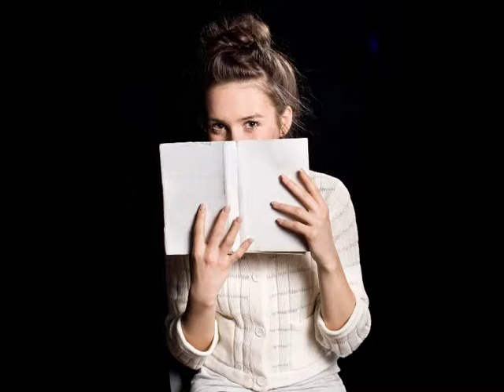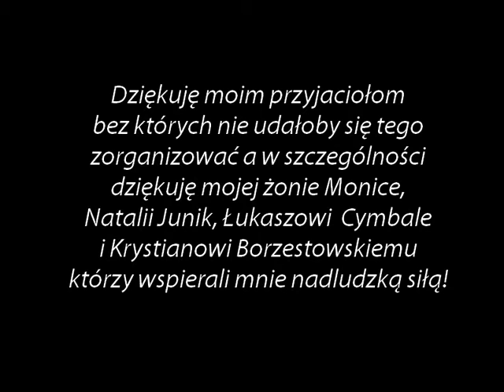portreciarnia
Portreciarnia - wystawa fotografii Pawła Kuźmickiego, która odbyła się w dniach 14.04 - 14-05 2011r. w Ząbkowicach Śląskich.

Dziękuję moim przyjaciołom bez których nie udałoby się tego zorganizować a w szczególności dziękuję mojej żonie Monice, Natalii Junik, Łukaszowi Cymbale i Krystianowi Borzestowskiemu którzy wspierali mnie nadludzką siłą!

Muzykę do wystawy skomponował i nagrał Marcin Włudarczyk